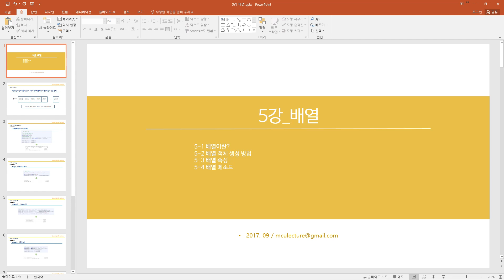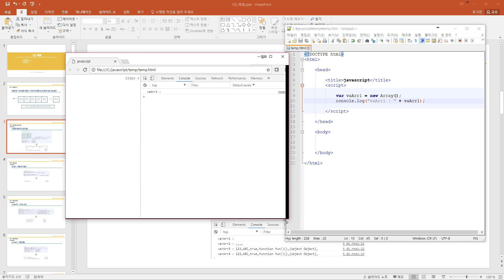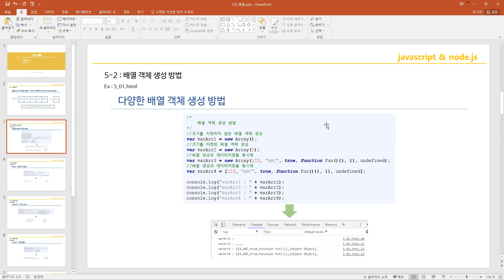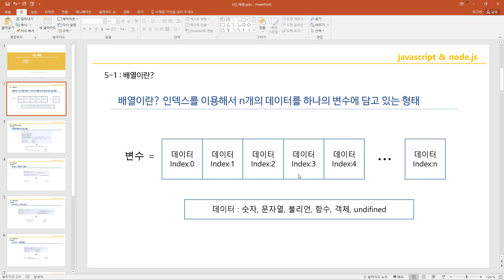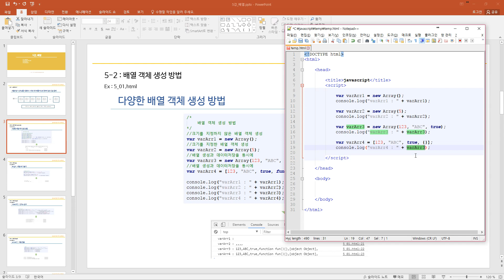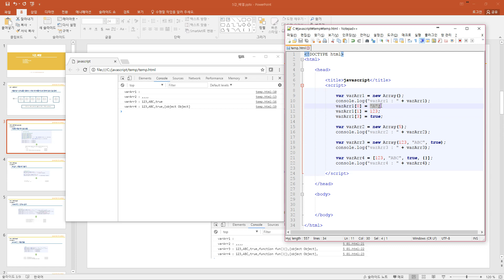JavaScript & Node.js 05강 배열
서울 IoT 해커톤 키트 (Starter Kit) JavaScript & Node.js 5강으로 배열 편입니다.

동영상을 활용하시어, 실습해보세요.

관련, 기타 강의파일은 에서 확인가능하세요.